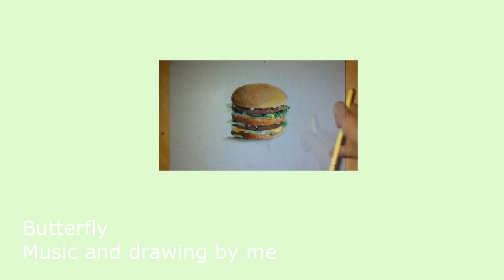How to draw a realistic Butterfly - Time Lapse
How to draw a Butterfly : Time Lapse
material:  pencil, gum,  pastel, promarker

Creation : Music and drawing by me
Timpe : 1h30

how to draw a realistic butterfly with pastel.
Wie man einen Schmetterling mit Pastell zeichnet
Como Desenhar uma Borboleta com Pasteis
dessin papillon
Jak narysować motyla za pomocą pasteli
Как нарисовать бабочку пастельными мелками
Как да нарисуваме пеперуда с пастели
Come disegnare una farfalla con i pastelli
Cách vẽ bươm bướm với màu sáp.
Як намалювати метелика пастеллю
Kako nacrtati Leptira pomoću pastela